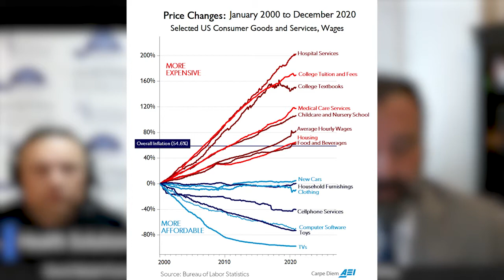PROOF: Government Increases The Cost of Healthcare! - David Balat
How does government intervention affect pricing? Watch as former hospital administrator and Texas Congressional candidate David Balat breaks down an infographic on Health Solutions with Shawn and Janet Needham.

Episode Resources...

Follow Shawn on Instagram ~
Follow Shawn on LinkedIn ~
Follow Shawn on Twitter ~
Google Podcasts ~ search Health Solutions with Shawn & Janet